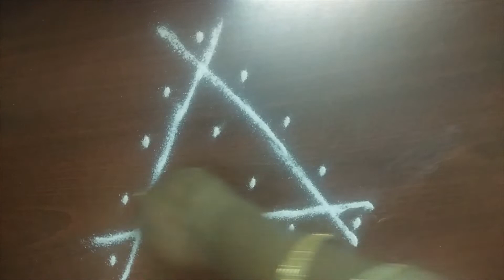7 SMALL SPECIAL POOJA KOLAMS - APARTMENT KOLAMS - { 5*3, 5*1,4*3,6,5,6,5,2} insta link below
IN THIS CHANNEL, YOU CAN GET MORE KOLAM & RANGOLI DESIGNS SUCH AS
MARGAZHI KOLAM
BEGINNERS RANGOLI &KOLAMS
APARTMENT RANGOLI&KOLAMS
KAMBI KOLAM
FESTIVAL RANGOLI
MARGAZHI KOLAM&RANGOLI
FREE HAND RANGOLI
POOJA ROOM KOLAMS
NAVAGRAHA KOLAM
  PLS DO SUPPORT IF U LIKE MY VIDEOS. THANK YOU!!!